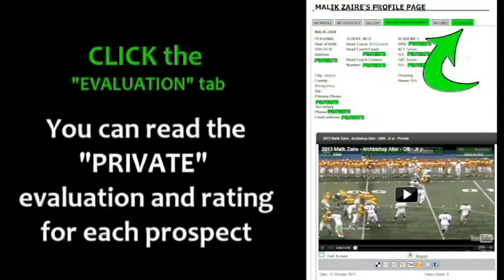2013 Daivon Barrow - Eastmoor Academy Columbus- Jr yr - RB DB 1 - PROMO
2013 Daivon Barrow - Eastmoor Academy Columbus- Jr yr - RB DB 1 - Ohio High School Football